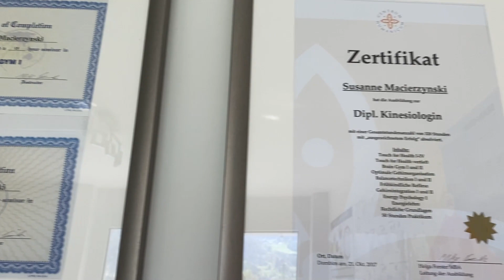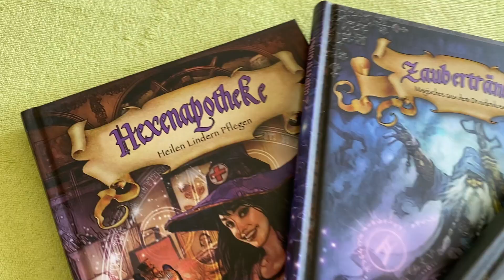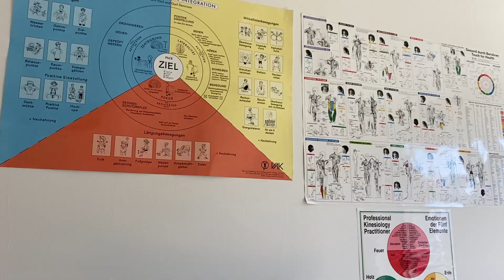Walpurgisnacht: Ländle-Energetikerin Susanne im Gespräch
Die Walpurgisnacht steht an. VOL.AT sprach mit Energetikerin Susanne Macierzynski über die Hintergründe und darüber, warum der Begriff Hexe für sie nichts Negatives ist.